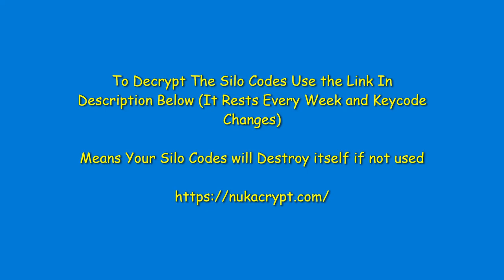Fallout 76 Wastelanders DLC - How to Nuke | Full Guide